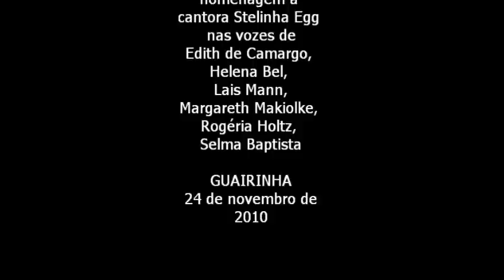Eu, Stelinha Egg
Eu, Stelinha - Show musical em homenagem à cantora Stelinha Egg nas vozes de: Edith de Camargo | Helena Bel | Lais Mann | Margareth Makiolke | Rogéria Holtz | Selma Baptista. Guairinha, 24 de novembro de 2010.